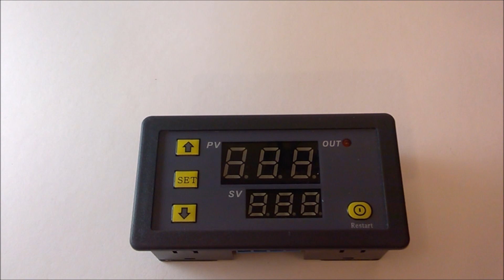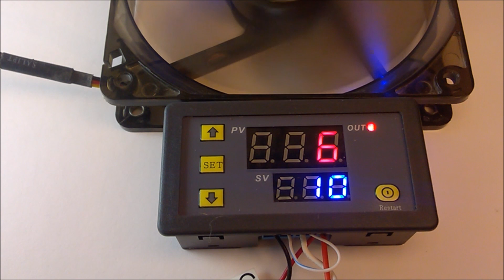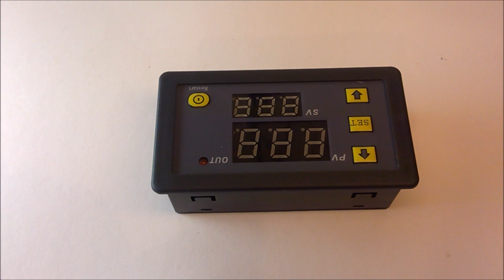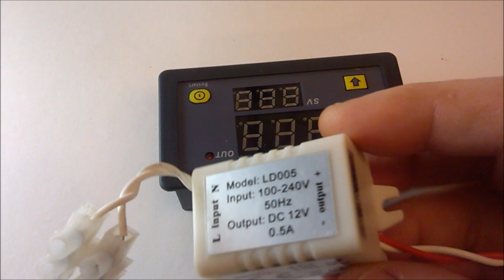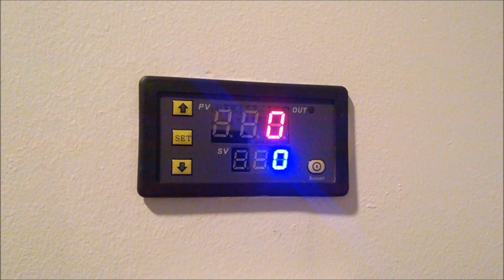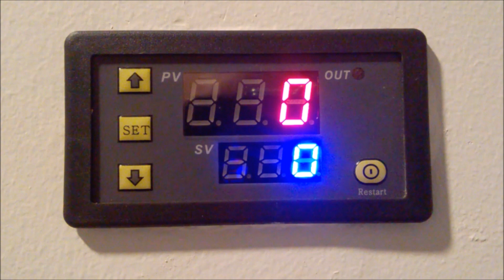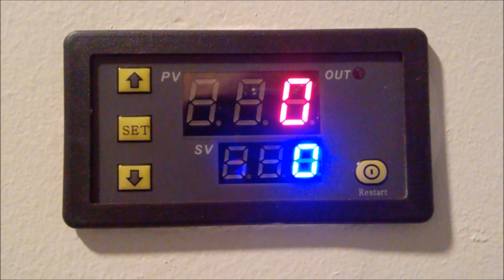Реле времени с двойным дисплеем с Алиэкспресс Обзор циклический таймер включения и выключения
Научно технический канал @ensemb

Оборудование гардеробной или встроенного шкафа вентиляцией с включением по времени.

• Инструкция по настройке реле с двойным дисплеем:
    Перед использованием первое приглашение пользователю обратите внимание, что после установки данных должны ждать 6 S, 6 s после модуль будет автоматически сохранять настройки памяти данных.

Кратковременно нажмите кнопку набор: Если вы начинаете в режим настройки времени, Русалка труба будет мигать. Можно настроить время T1 и T2 кнопки + и - кнопки. Пожалуйста, подождите 5s, после настройки даты, модуль будет сохранить даты, у вас есть набор после 5s.
Длительно нажмите кнопку набор: Если вы начинаете в режим настройки параметров. Существует две группы параметров для вашего выбора: P0 и P1. Короткие пресс набор можно переключить P0 и P1. Под параметром P0 и P1, можно задать временной режим кнопки + и - кнопки.
P0--0: Сроки времени режим: 0---999s.
P0--1: Синхронизация времени режим: 0---999 мин.
P0 - 2: Сроки времени режим: 0---999 ч.
P1 — 0: Реле будет подключаться после задержки время T1.
P1 - 1: Реле будет разорвано после того, как вы начнете время T1.
P1 — 2: Реле будет подключаться после того, как вы задержать время T1 сначала, затем реле будет отключить после задержки времени T2, оно готово.
P1 — 3: Реле будет разорвано после того, как вы начнете время T1 во-первых, то реле будет подключаться после задержки времени T2, оно готово.
P1 — 4: Реле будет подключаться после того, как вы задержать время T1 сначала, затем реле будет отключить после задержки времени T2, это циклический.
P1--5: Реле будет разорвано после того, как вы начнете время T1 во-первых, то реле будет подключаться после задержки времени T2, это циклический.
Пример: Клиент нуждается в 10 секунд, чтобы начать и 20 секунды. Установка является следующим:
T1 устанавливается время 10, T2 задайте время 20
P0 - 0 (диапазон времени T1 секунд)
P1 — 5 (режим работы таймера)